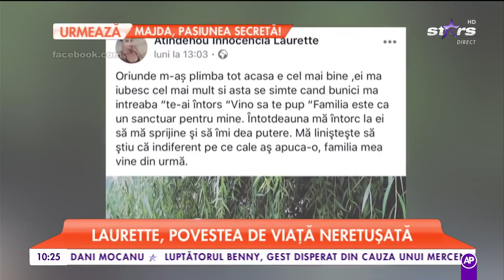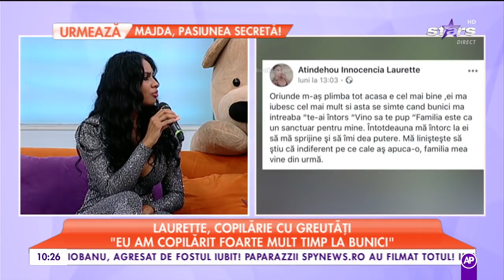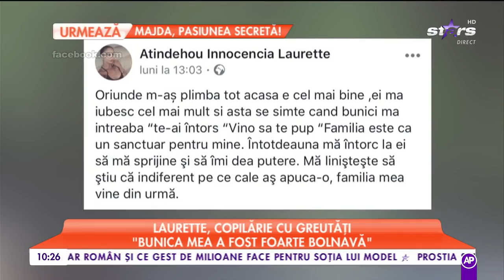Laurette, copilărie cu greutăți: ”Eu am copilărit foarte mult timp la bunici”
Laurette a venit la Star Matinal și a povestit momentele grele din copilărie și amintirile frumoase care o leagă de familie.